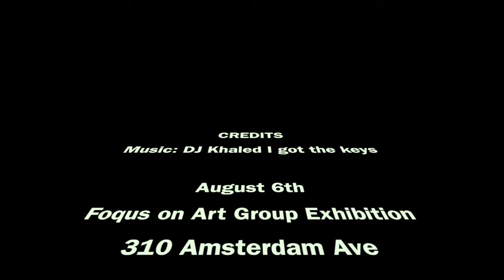Artist Vibes & Curratorcollective Presents: FoQus on Art - Veiga Pier Group Exhibition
August 6th - 310 Amsterdam Ave Roselle NJ.